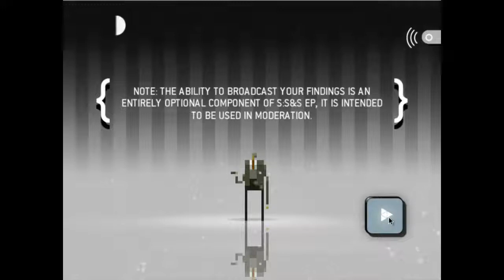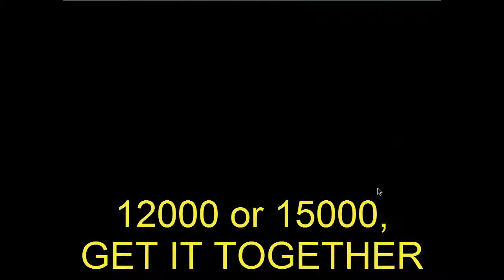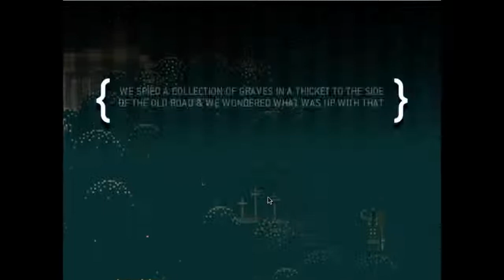Sword & Sorcery Ep - 12000 or Maybe 15000 Robot Clones Episode #1 - Super Speers Brothers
Let's play games and talk. Also, let's talk wayyy too much.

In which we break the World. Record.

The Super Speers Brothers are:
Blake Speers
Gerry

For Game Grumps fans and more...